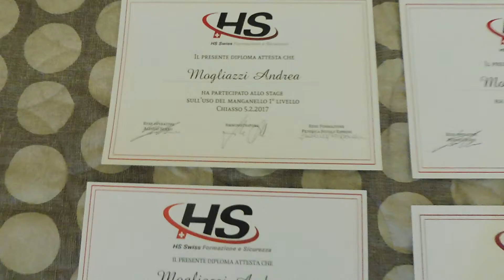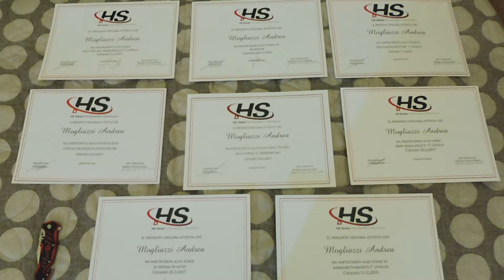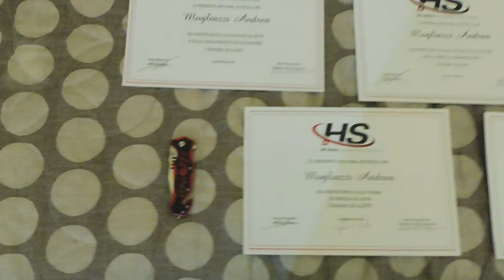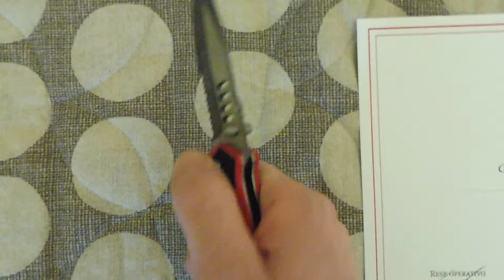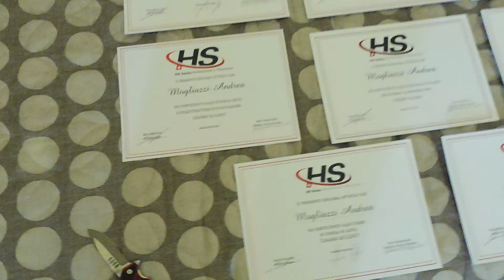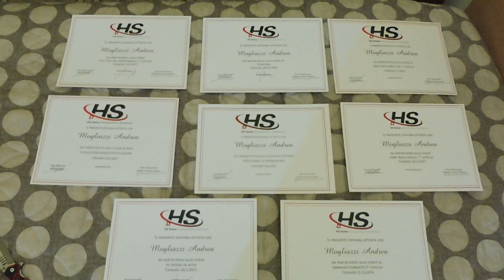Urbex da solo, si può fare? Certo! Ma solo se si è preparati contro qualsiasi pericolo!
Fare esplorazione urbana NON è un gioco! é pericoloso! Le strutture pericolanti, animali selvatici, persone abusive che prendono possesso degli edifici, drogati che si rifugiano per drogarsi, criminali che si nascondono, caduta pezzi dall' alto, rischio caduta da un piano a quello di sotto, vetri rotti, polvere, ecco questi sono i pericoli che si incontrano facendo urbex! certo, una struttura poi può essere più o meno pericolosa rispetto ad un' altra ma comunque sempre tenere alto il proprio livello di attenzione!